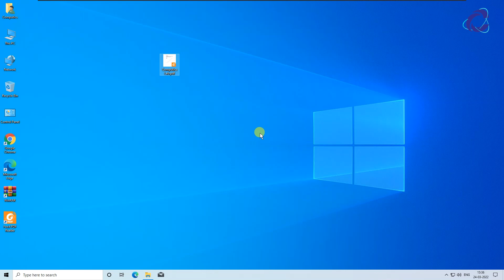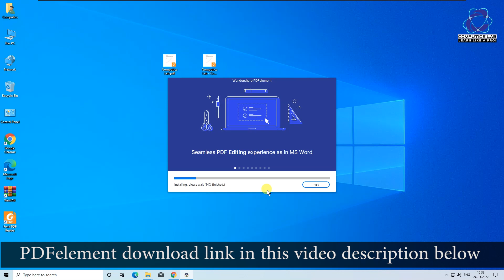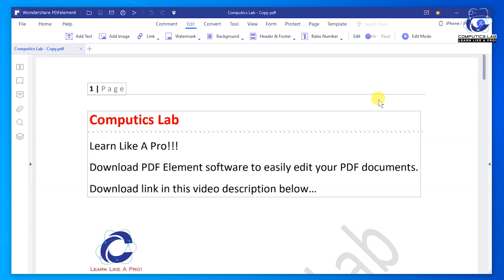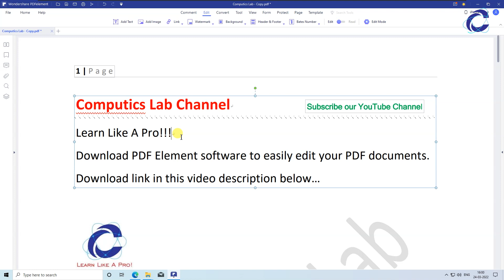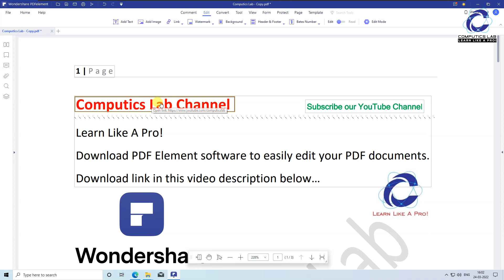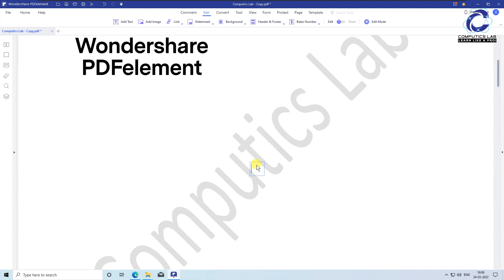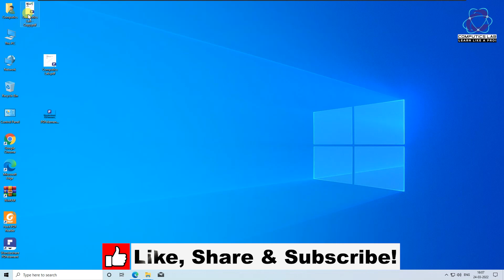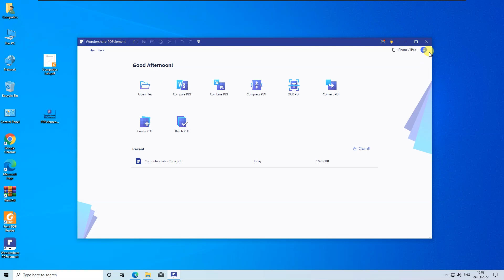How to change PDF document easily | How to edit PDF file | Convert PDF to Word | PDFelement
For adding text in the PDF document 3:33
For changing text in the PDF document 4:22
For changing image in the PDF document 4:42
For adding image in the PDF document 5:05
For adding website link in the PDF document 5:25
For adding watermark in the PDF document 5:46
For adding header footer in the PDF document 7:06
For cropping PDF file 8:21
For converting PDF to other format 8:30

PDFelement is an all-in-one smart PDF editor, which offers the easiest way to create, edit, convert, annotate, sign PDF documents on Windows and Mac, IOS, Android. PDFelement is the best Acrobat Alternative and a simple PDF editor to maximize your document productivity.